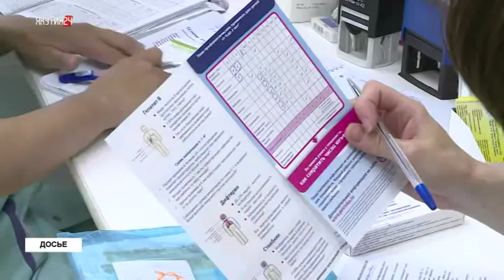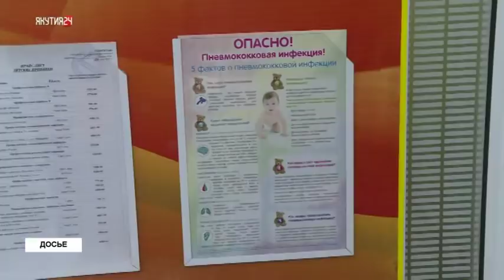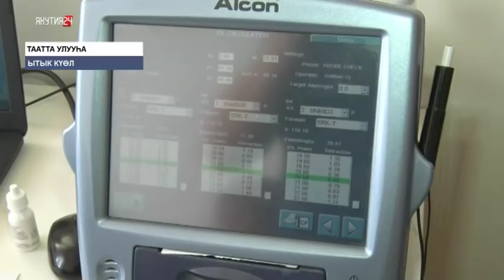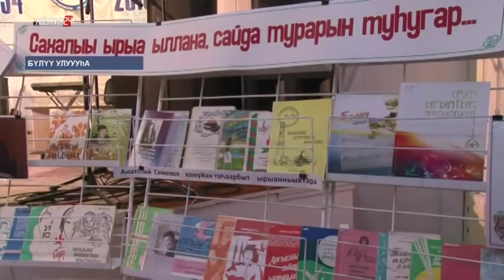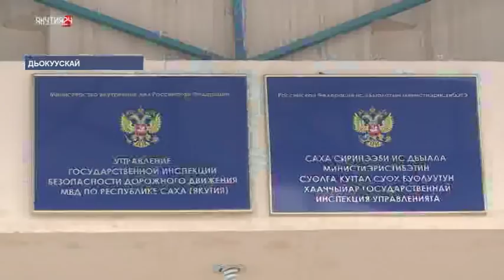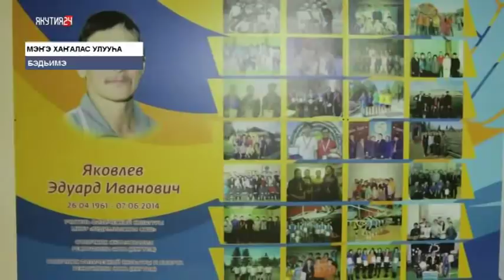«Саха сирэ» информационнай биэрии. Олунньу 26 күнэ, 13:30 ч